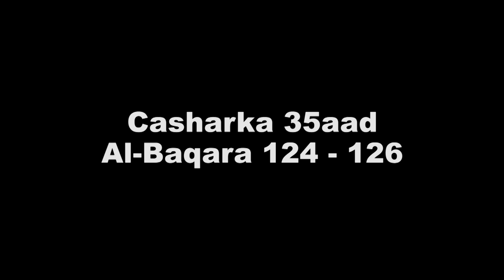Tafsiir Gaagaaban || Casharka 35aad || Al-Baqara 124 - 126